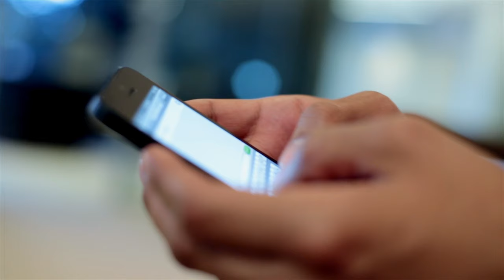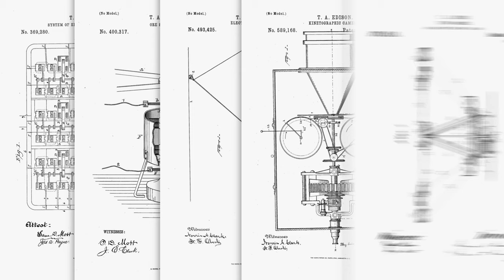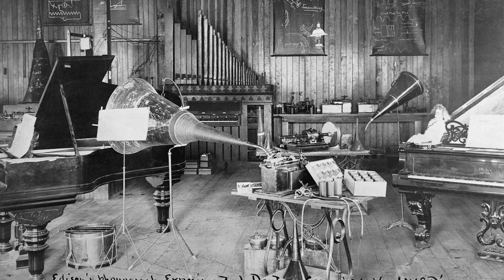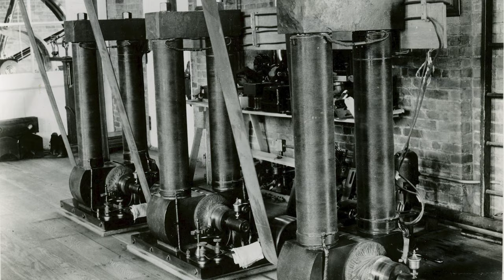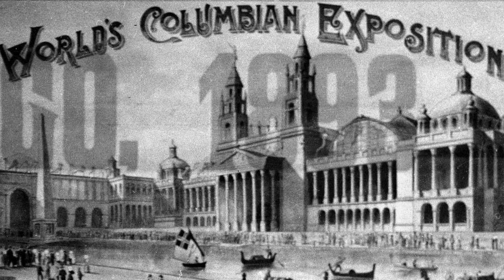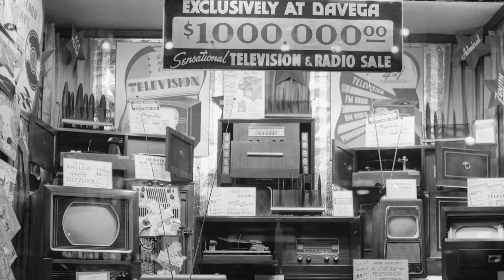American Icons: Thomas Edison | Full Documentary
Thomas Edison had no small ego and liked to promote himself as a lone inventor. But you can't take out 1100 patents in your lifetime by yourself. Instead, he built the first research and development laboratory, decades before anyone else in America understood the value of such a collaboration.